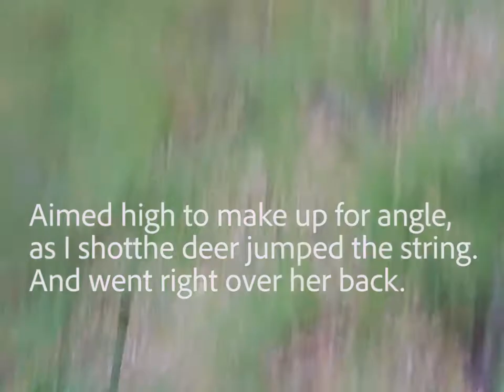Deer Jumping the String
Getting ducked by a deer for the first time. It happens to all archery hunter at least once one day. Well, this was my day...SMH